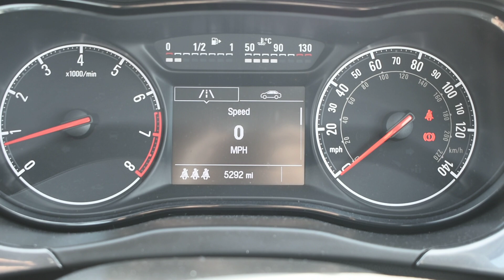Vauxhall Corsa 1.4 16V 75PS Energy 5dr Inc Air Con - MM18KSV